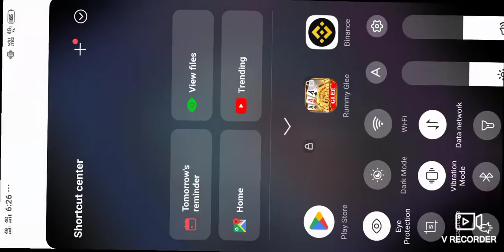Ludo Khelo Paissa Kamao |Rummy Earning App | Ludo earning app today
💥Rummy glee app link 💥

💥Rummy Nabob app link 💥

Rummy ,rummy glee, rummy glee app, rummy gold Ludo Khelo Paissa Kamao |Ludo Earning App | Ludo earning app today